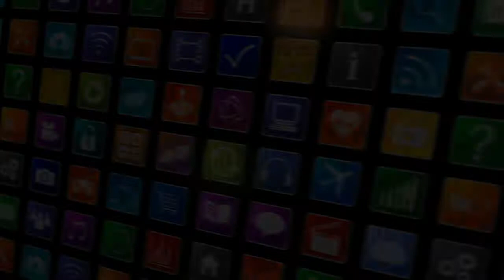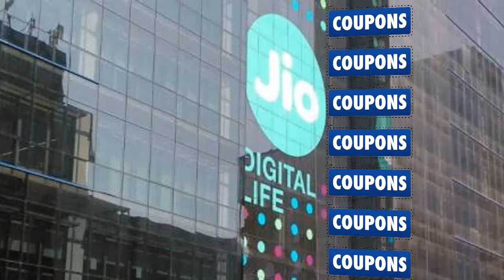Reliance JIO Diwali OFFER | 100% Cashback,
Reliance Jio has announced a new Jio offer that is 100 per cent cash back for those recharging with Rs. 399. This offer will be for shot period from 12 October to  18 October. But  100 per cent cash back offer come with some condition. You will get cash back on the for of 8 coupons  worth Rs.50 each.

This Channel Provide you many Tips and Tricks, about Technology, i.e. Android, iPhone, Internet, Facebook, Youtube. etc and teach you how to earn money from internet also provide the joining  links of very interesting whatsapp and Facebook groups

New: Now videos to crack Competitive Exams are also available.